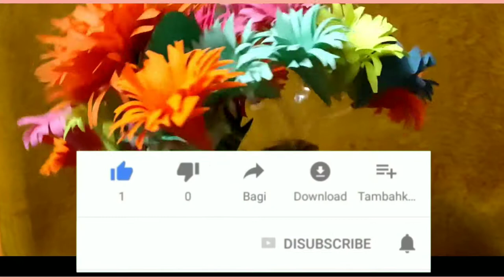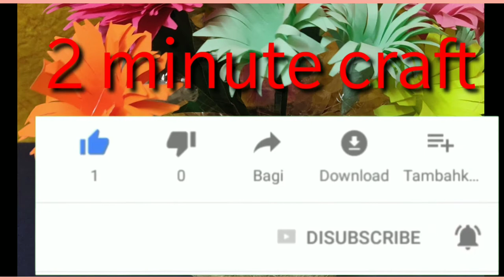waste plastic bottle craft idea easy-DIY flower vase with plastic bottle-diwali craft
waste plastic bottle craft idea easy-DIY flower vase with plastic bottle
diwali craft
diwalidecoration idea
Diwali Decoration, Diwali Decoration Ideas
hello this video will show you  how to make  beautiful flower vase from waste plastic bottle.recycle waste plastic bottle.DIY flower vase with plastic bottle,best out of waste, recycle plastic bottle into flower vase.